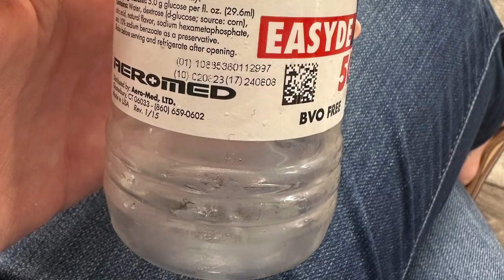GLUCOSE TEST | GESTATIONAL DIABETICS THOUGHTS AS A FIRSRT TIME MOM